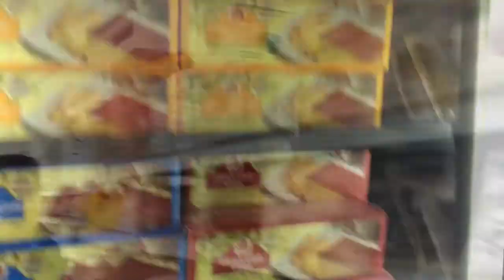Tour C Fresh Market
David Cotran, a director at the C Fresh Market opening this month, leads a tour of the international grocery store that aims to address a lack of affordable, fresh foods in Des Moines' urban core.